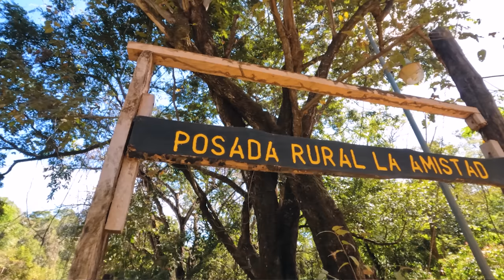Así es la VIDA en una ISLA de Costa Rica 🇨🇷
El dron que utilizo en mis videos